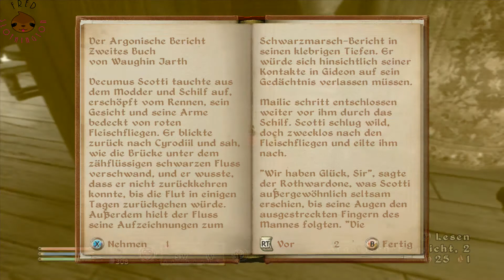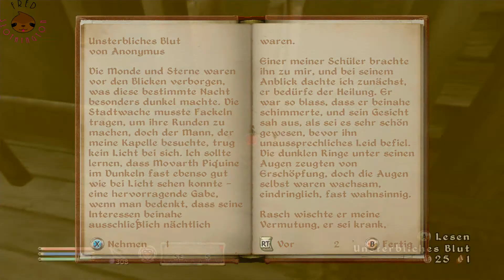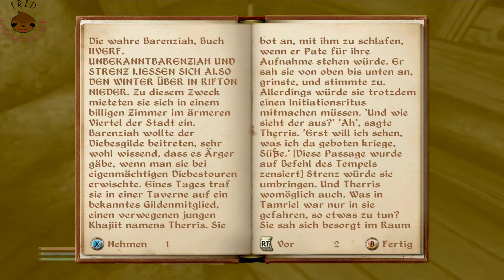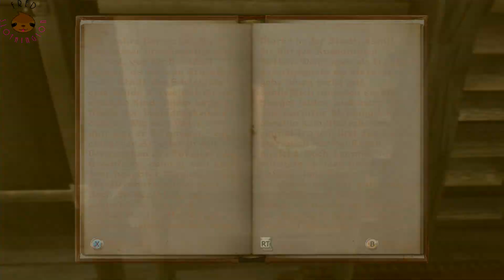Wir gehen erstmal auf Häusertour! (Elder Scrolls IV: Oblivion)(part 38)